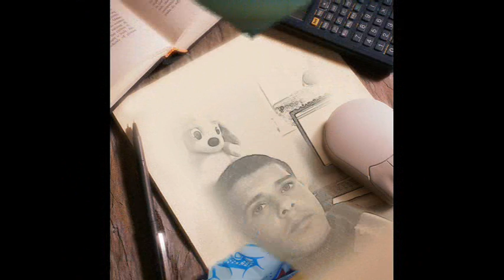اللبن الغربي - ابو عطا